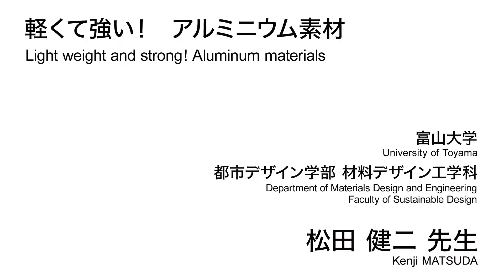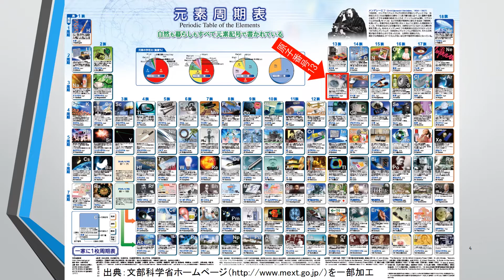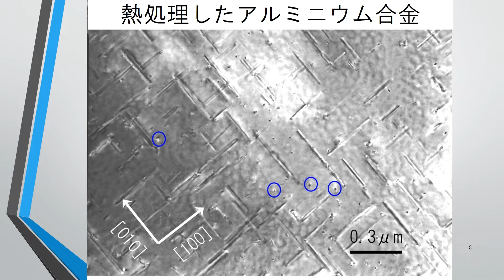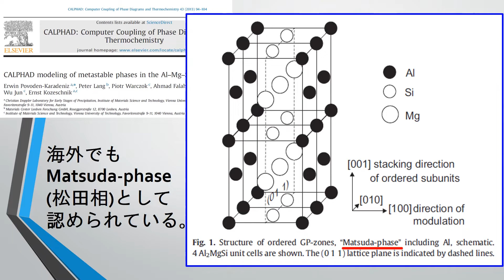軽くて強い！ アルミニウム素材／富山大学 松田 健二 先生【夢ナビTALK】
松田 健二 先生のプレゼンテーションに興味を持ったら以下をチェック！
★松田 健二 先生の800字講義一覧
【多様な用途に使えるアルミ新素材が次々と生まれている！】